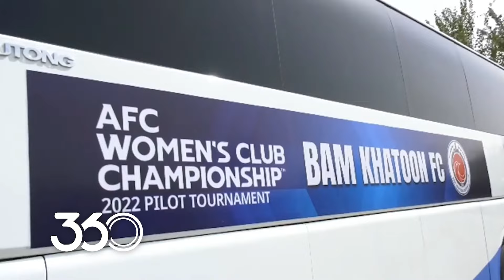در آستانه لیگ قهرمانان، خاتونی‌ها در فوتبال ۳۶۰ | اشک و لبخند با مونا، سَرشین و سُها